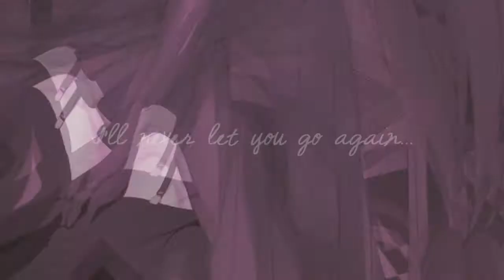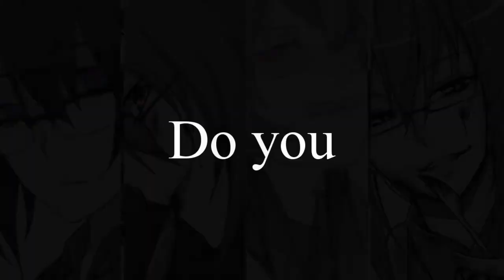EVOL MEP [Full]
[Also a surprising lack of interesting thumbnails like last time, so... have EriBato.]
AFTER MONTHS OF IT BEING DELAYED, HERE IT IS.
Aaaaaaaand. I forgot to add the watermarks crediting who.
But thanks to Anvi/Sissie Vogel and Mia/KittyKana13 for doing three parts for backup! And thanks to everyone who managed to get their parts in to me!
I apologize to the people whose parts I lost. I am terribly sorry, and you guys had sendspace links, so I couldn't go back and get them.
But holy crap, hosting this stressed me out. Just ask anybody who follows me on tumblr, and especially Anvi, Sean, and Mia.

Okay, here are the parts, credited to the people who did them!